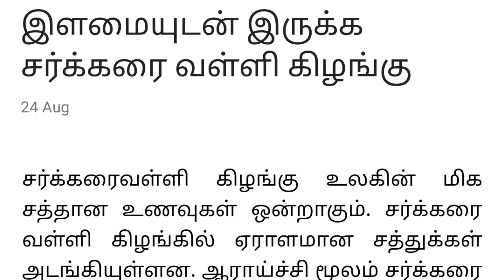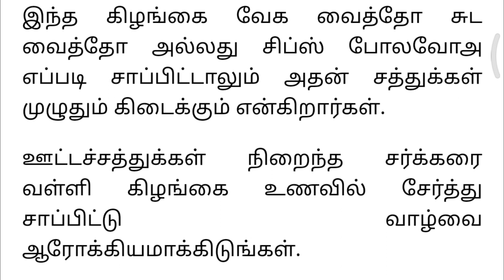இளமையுடன் இருக்க சர்க்கரைவள்ளி கிழங்கு | sweet potato to stay young | benefits of sweet potato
இளமையுடன் இருக்க சர்க்கரைவள்ளி கிழங்கு | sweet potato to stay young | benefits of sweet potato | sweet potato benefits | sweet potato nutrients | sarkaraivalli kilangin payankal | sweet potato nutrients facts | health benefits of sweet potato |